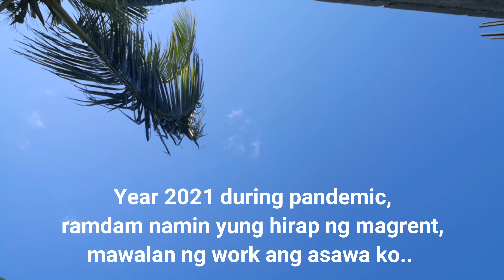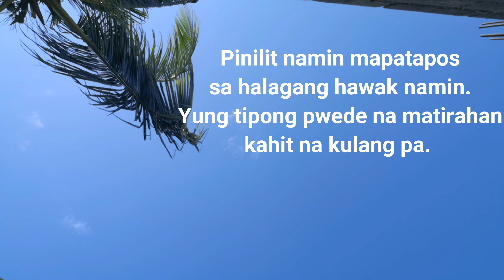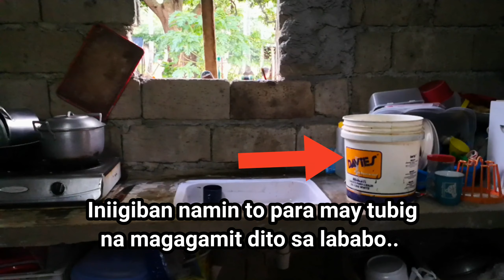MUNTING TAHANAN | Mommy K Burgos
Marami man problemang pinagdaanan, pinipilit pa rin kayanin lahat..